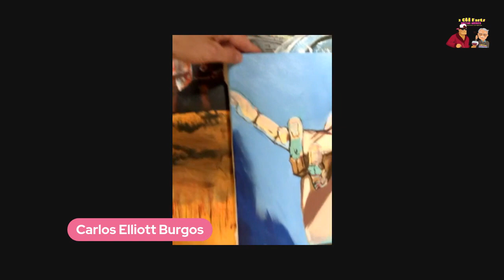Wilde About Art with Host Natassia Wilde and artist Carlos Elliott Burgos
Our guest is based out of Austin, Carlos Elliott Burgos is a self-taught artist who has been honing his skills for over 20 years. He primarily works with acrylic paint and regularly utilizes bold colors. Carlos likes to get out of his comfort zone by exploring new subject matter and draws inspiration from a variety of sources, including popular culture, nature, and city-scapes. Themes in Carlos Elliott's works range anywhere from portraiture to landscapes to cartoon-like imagery.